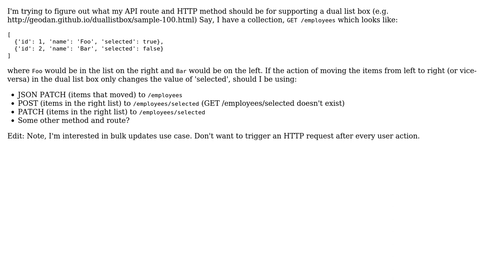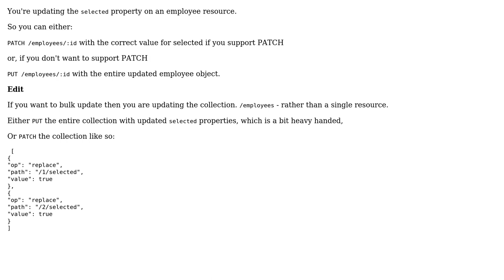Software Engineering: Rest API for supporting dual listbox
With thanks & praise to God, and with thanks to the many people who have made this project possible! You are responsible for your own actions.